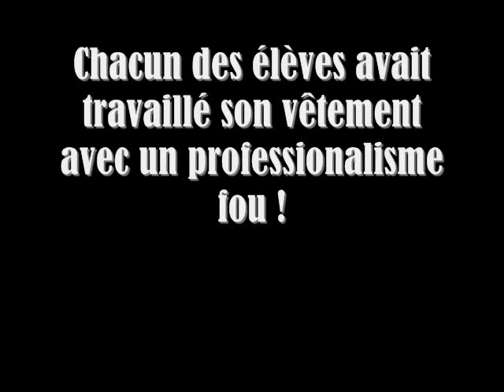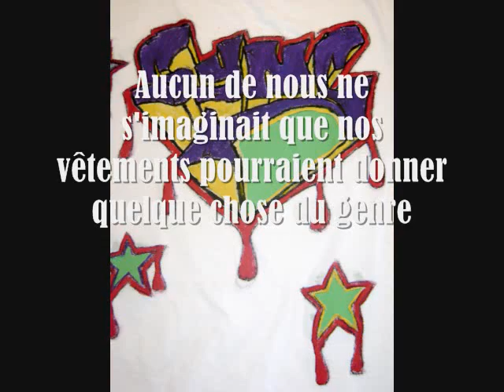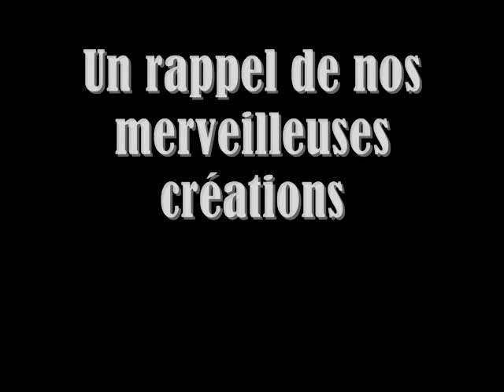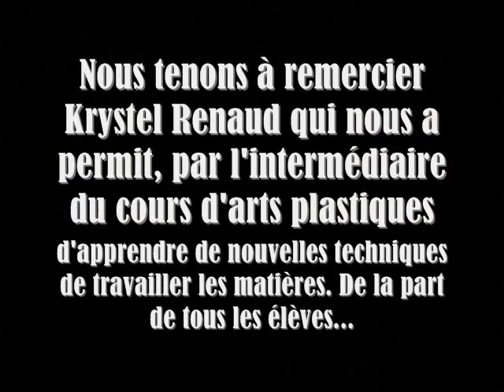Projet d'art Jeanne-Mance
Song : Stereo Love
Artist : Edward Maya
Album : Stereo Love